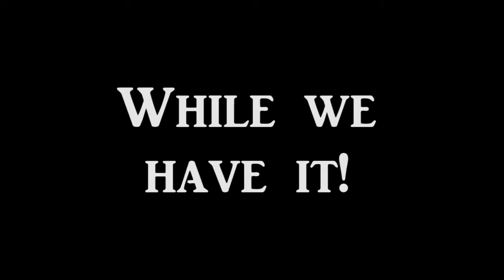Los Angeles,Brentwood Highway 405.....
Et lille stykke natur er tilbage...hvor længe.